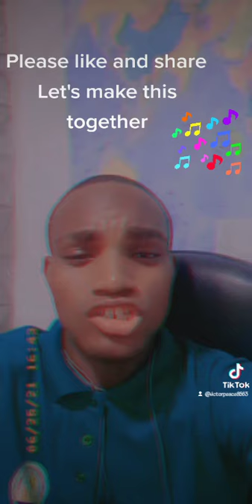Only God cam Do this